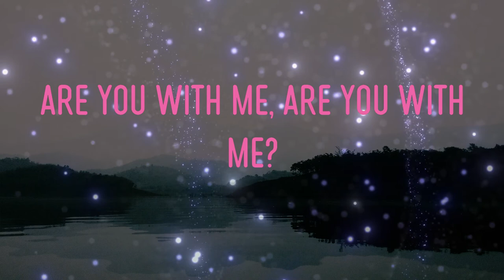Lost Frequencies - Are You With Me - Radio Edit Lyrics | Listen To The Mariachi Play At Midnight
lost frequencies - are you with me - radio edit lyrics,listen to the mariachi play at midnight, drink some margaritas by a string of blue lights, are you with me, are you with me?